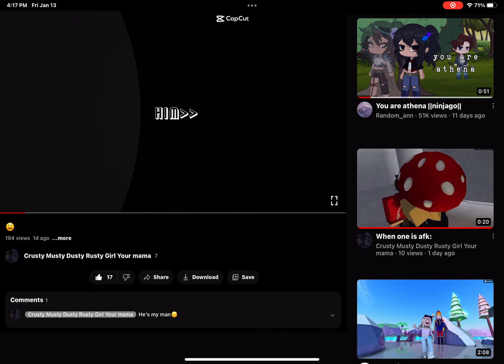How did this blow up💀